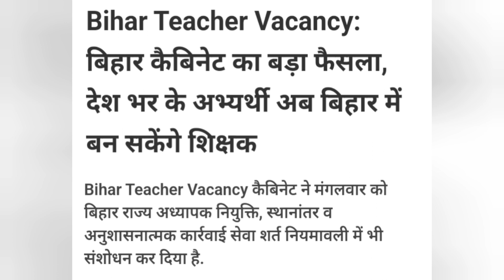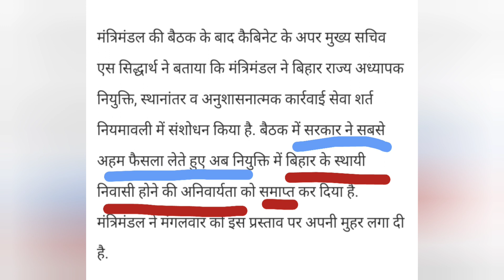। बिहार में शिक्षक बहाली में सभी (All India) से लोग भाग ले सकेंगे ।स्थानीय निवासी होना अनिवार्य नहीं